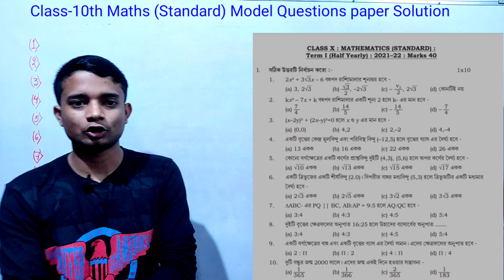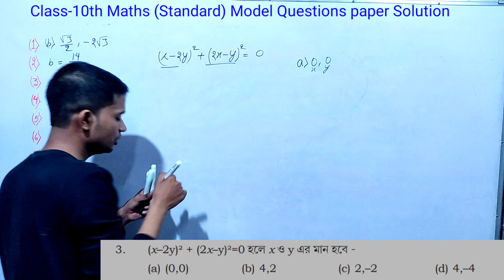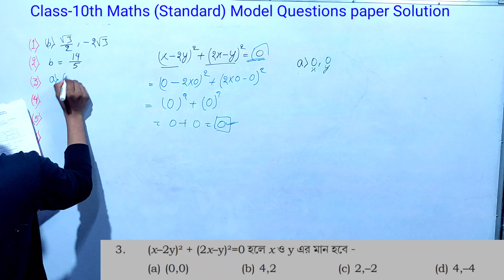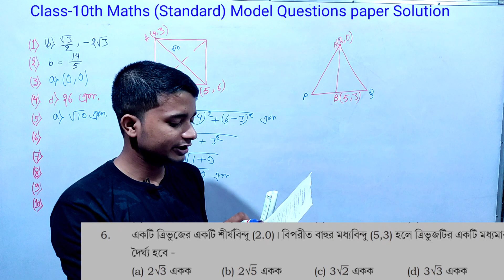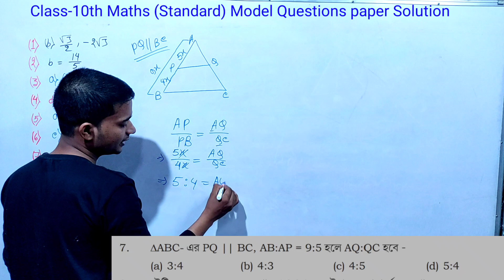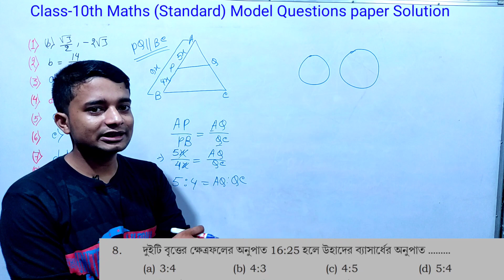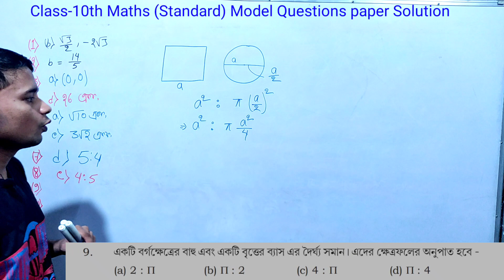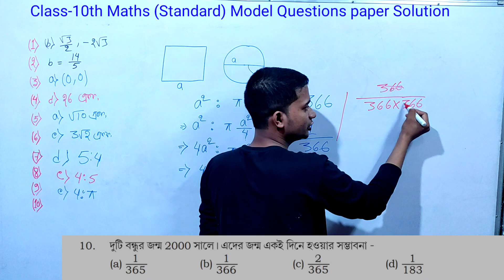//Class-10th Maths// Term-I (Standard)/ Model Question paper Solution/ 2021-22// ✍️✍️✍️